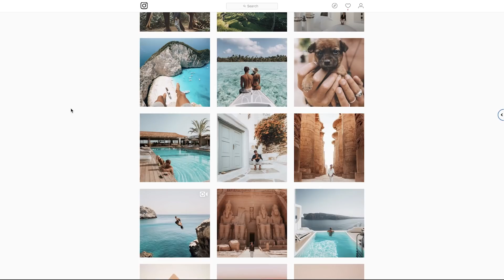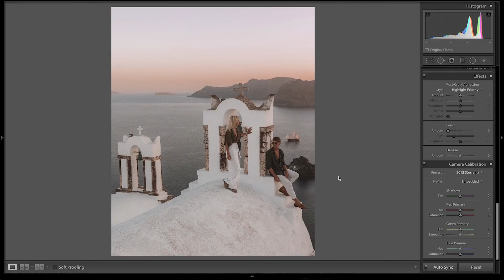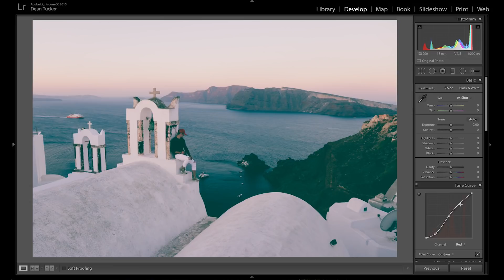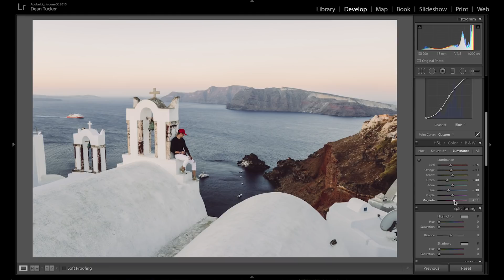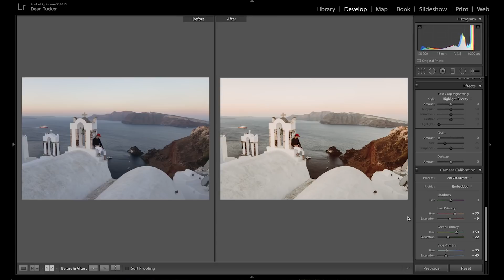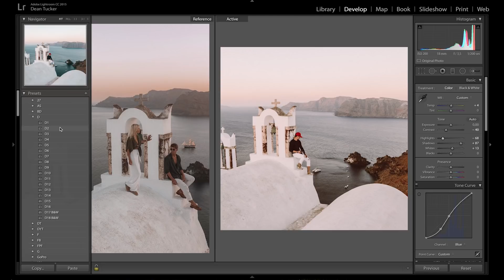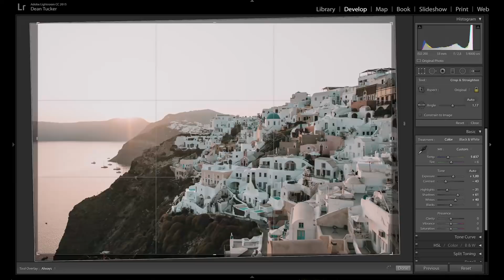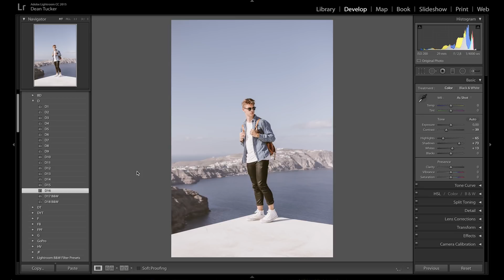how to edit your TRAVEL PHOTOS like DOYOUTRAVEL and GYPSEA LUST | Lightroom editing tutorial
Your support on my videos means the world to me 🙏🙏🙏 Let me know what you thought of it down in the comments below😀👇

Intro/Outro: TwoFeet - Go f*** yourself